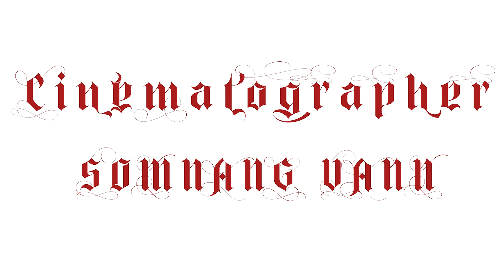Bright Magical Night: Lost Czech Christmas Carol Discovered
A re-discovered lost Czech Carol. The world premiere of the first US recording of Bright Magical Night is performed by the former Czech opera singer, Stanislav Kotyza, and his daughter, Kristina Kotyza.